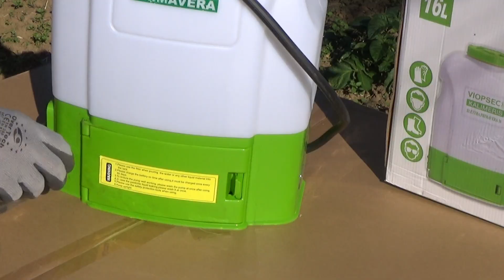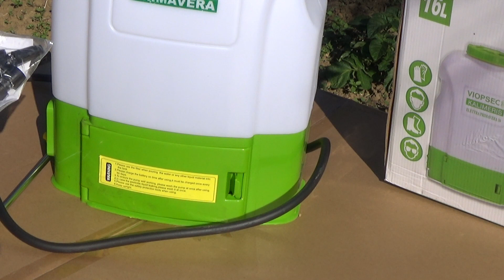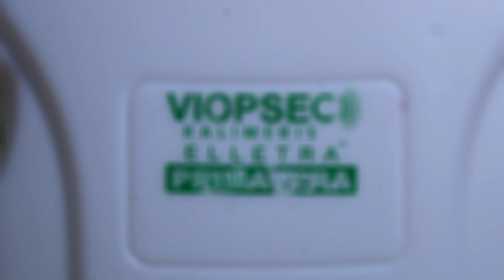Ψεκαστήρας Μπαταρίας Primavera 16lt | Battery Sprayer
Ψεκαστήρας Μπαταρίας Elettra Primavera της ViopsecKalimeris.
Model: ELETTRA PRIMAVERA
Χωρητικότητα σε λίτρα: 16 LT
Πίεση: 5.5 BAR
Aντλία: 3.1 LT/ 1 min
Μπαταρία: 12V 8AH *
Aυτονομία: 4 ΩΡΕΣ
Bάρος: 6.0KG
Πλάτη ανατομική
* Διαθέσιμη και σε λιθίου, αλλάζει η μπαταρία & ο φορτιστής (Βάρος:4.5KG)

μπορείτε να την βρείτε σε συνεργαζόμενα καταστληματα της εταιρίας Viopsec Kalimeris